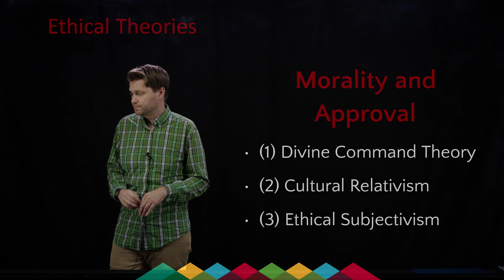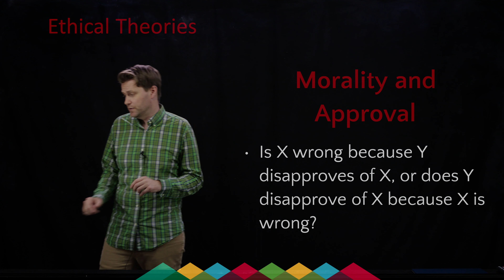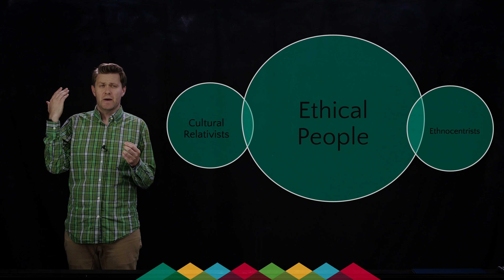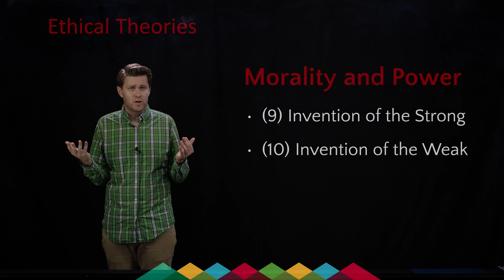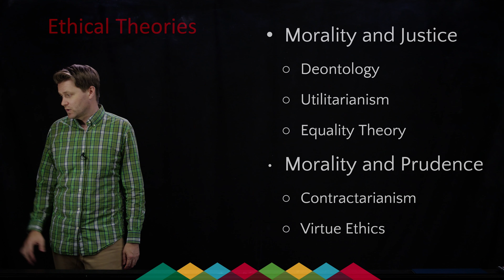Ep4, “Good and Bad Ethical Theories”: What Do We Care About When We Care About Ethics?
We like to think of ourselves as ‘ethical’ people – we take pride in thinking ethically, making ethical decisions, and treating others ethically. OK good, but let's take a step back and ask a fundamental question: what might it mean to care about ethics? Episode 4 considers which of those theories tell is something important about our well-being, and which are simply not helpful in ethical reasoning. This will lead into our exploration of ethics in the context of artificial intelligence on future playlists.

Visit the “About” Section of this channel to find me on Twitter or LinkedIN, or for more information about my work on the ethics of artificial intelligence at Seattle University, the Vatican, the National Science Foundation, and AI & Faith.